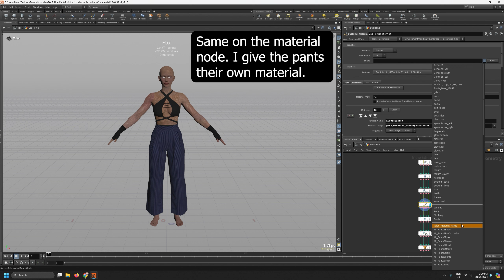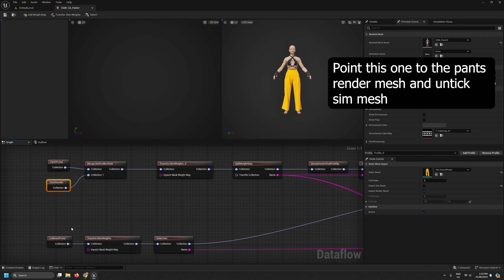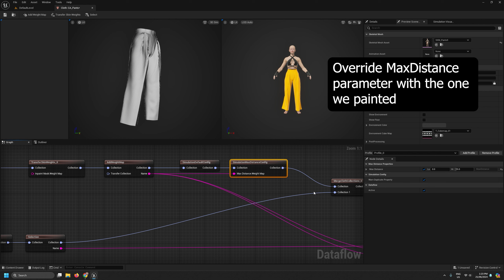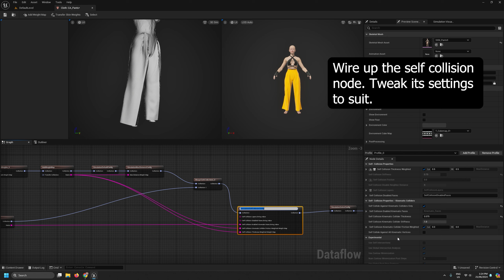DazToHue - Basics of converting Daz clothing to simulated cloth in Unreal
Just a super quick walkthrough on converting Daz clothing assets into simulated cloth in Unreal Engine, using a proxy mesh of the body for collisions.